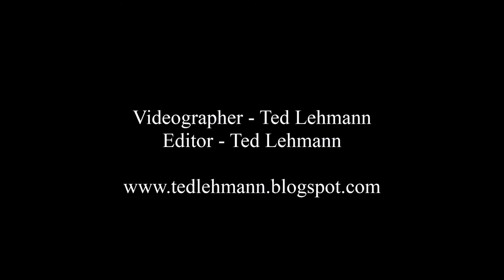Daryle Singletary - Black Sheep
Daryle Singletary sings John Anderson's "Black Sheep" at Musicians Against Childhood Cancer (The MACC) at Hoover Y Park in Obetz, OH   on July 16, 2014.
The Band:
Darryle Singletary - Guitar, Lead Vocal
Phil Valdez - Guitar, Harmony Vocal